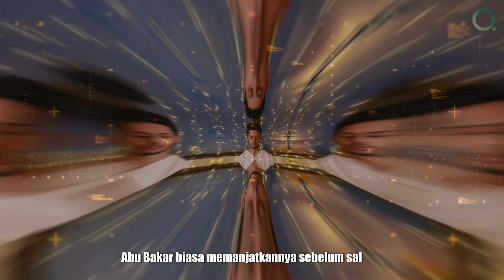Baca Ini Dalam Sholatmu, Agar Dosa Masa Lalu Diampuni Allah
IQRA Studio